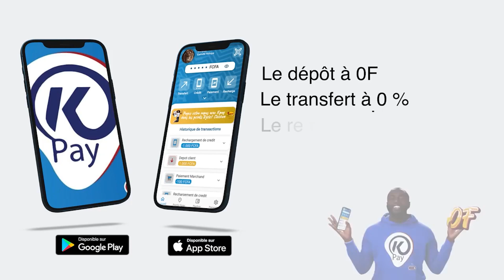Le shooting de l'année: Sadio Mane Et sa Femme Pour Une Première Fois